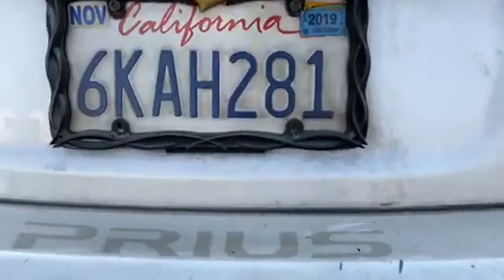carshop-How to buy a used car abroad and know how to inspect a car[របៀបទិញឡានមួយទឹកក្រៅប្រទេស]part3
Hello ! Everyone, Wellcome to my channel. My channels Made Video about Knowledge Technology For Car.
thank you guys so much for watching! If you enjoyed it be sure to leave a like on the video, and if you did, then you’ll probably like all my videos, so you might as well just hit that subscribe button and the bell, so you don’t miss any future content